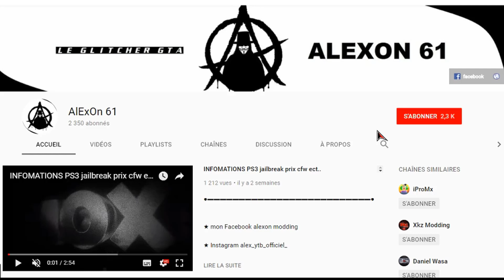new psn !!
★mon site ici pour commander une dex ou faire jailbreak sa ps3

★ mon Facebook alexon modding

★Skype alexon 61

★ Psn ps3 :alex61-_-off